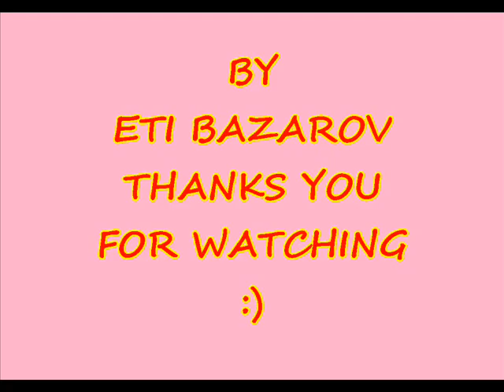Demi Come To Israel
you have a lot of fans here so come and makes me and other Lovatics happy :)))